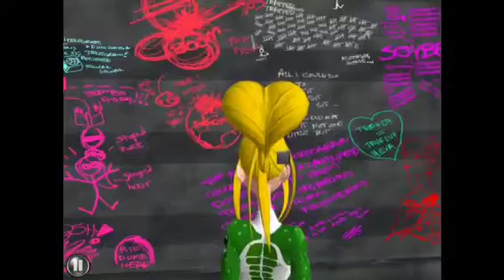Revolution 60 (kick ass women) pt 2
Ipad, console and PC game